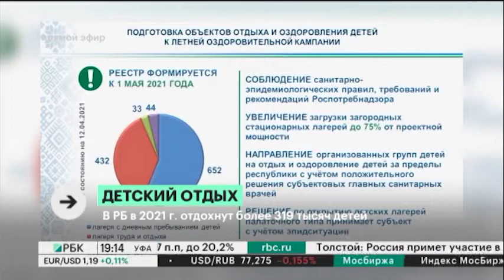Более 2 млрд руб. власти РБ направят на оздоровительную кампанию 2021 г.